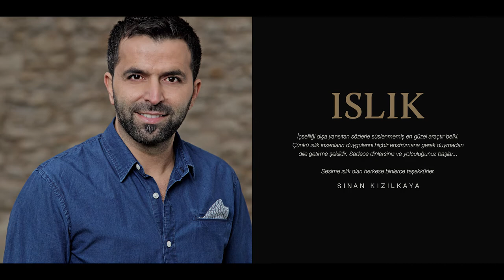Sevmeyi Sen Alistirdin 2021 (Akustik Sahneden Direk Hücum Kayıt )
Baglama ,Vokal : Sinan Kizilkaya
Gitar                    : Orhan Yilmaz
Klavier                : Isa Midyasoglu